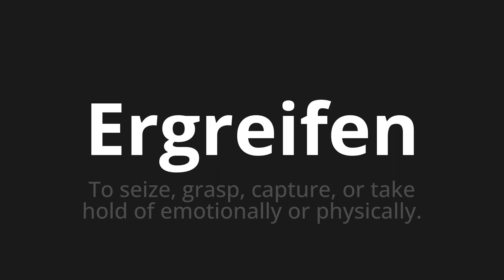How to pronounce Ergreifen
Master the Pronunciation of 'Ergreifen which take meeans' - which means : To Seize, Grasp, Capture, Or Take Hold of Emotionally or Physically. 📝 with @PronunciationGerman 🎓🗣️ - [Your Guide to German]

Learn to pronounce 'Ergreifen' perfectly in German with our easy and engaging tutorial by @PronunciationGerman! 📖📽️ In this comprehensive video, we provide you with native speaker examples 🗣️👂 and phonetic breakdowns 🎵 to ensure you get the pronunciation just right.

How to say Seize in German